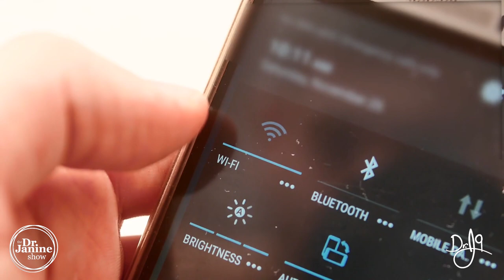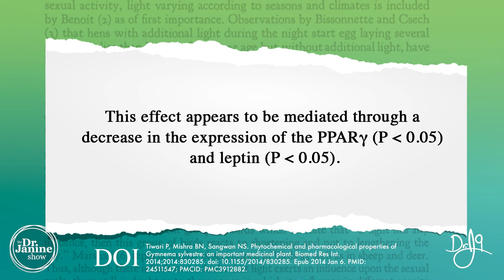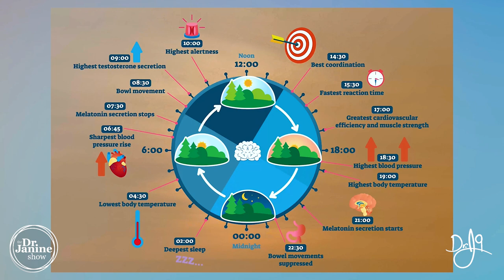9 Tips For How to Overcome Adrenal Fatigue | Chronic Stress | Dr. J9 Live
9 Tips For How to Overcome Adrenal Fatigue | Chronic Stress | Dr. J9 Live

In this video Dr. Janine gives her 9 tips for how to overcome adrenal fatigue, and chronic stress.  She talks about fixing leptin resistance but looking at early morning sun, decreasing artificial light and not eating 3 hours before bed.  She suggests decreasing EMF exposure, making some dietary changes, and doing a full body detox.  She explains how some exercise, herbal medicines, and fixing your circadian sleep cycle can help with adrenal fatigue and chronic stress.  Lastly, Dr Janine shares the mind body connection and how meditation can help overcome adrenal fatigue and chronic stress.

Video Chapters:
00:00 – Intro
00:18 – Tip #1 Leptin Resistance
01:35 – Tip #2 Decrease EMF Exposure
02:12 – Tip #3 Dietary Changes
04:29 – Tip #4 Full Body Detox
05:10 – Tip #5 Exercise
05:58 – Tip #6 Herbal Medicines
07:38 – Tip #7 Circadian Sleep Cycle
08:11 – Tip #8 Lay Clothes Out For Day
08:44 – Tip #9 Meditation